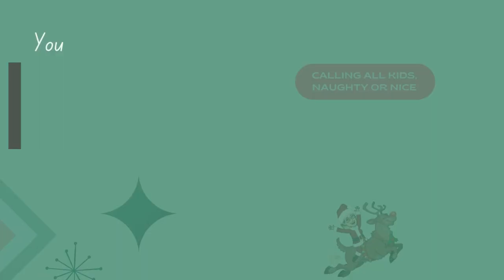Christmas Creative Scarf Movement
In this video students get to have fun with some of these classic Holiday movements. I have my students use two scarves (red & green) and I call out the movements as they move around the room. I hope your kiddos enjoy!

Thank you for supporting my channel!